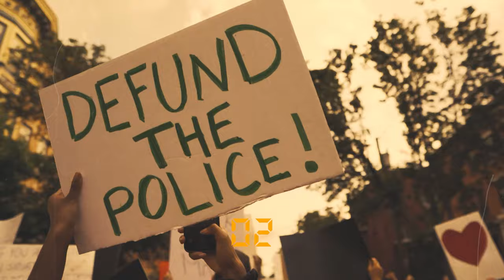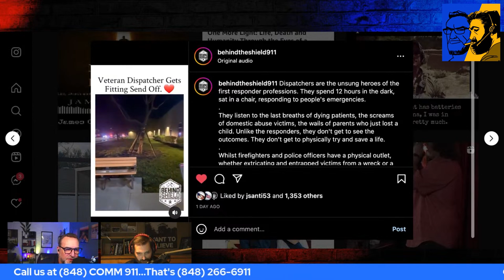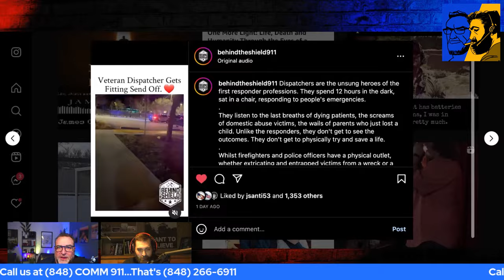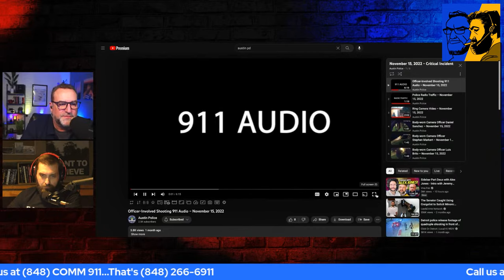Why An Austin 911 Call Led To A Police Shooting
A man in a gray robe roaming the streets in Austin, TX with a menacing firearm in hand, prompts neighbors to call 911. We breakdown the 911 call, radio traffic, bodycams, and security camera footage for a comprehensive breakdown of what really happened.

In the news, a 911 dispatcher gets a fitting sendoff retiring from her own department. We love to see dispatchers acknowledged in their profession!

The show that dissects 911 calls and emergency response video by two guys who have done both jobs.